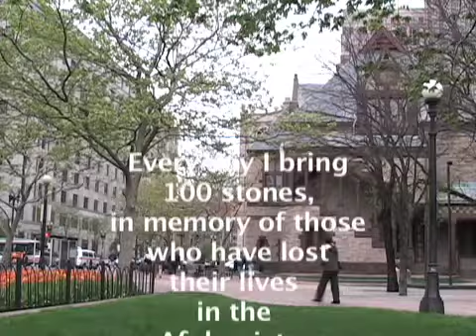The Human Cost of War: 2-year performance by Joanne Rice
Short edited video document of Joanne Rice's marathon 2-year performance art work on the grounds of Trinity Church in Copley Square, Boston, MA, from October 2007 to October 2009.  During this period, Joanne has individually placed 100 stones every day at noon since to commemorate those who have died in the Iraq and Afghanistan wars.  Joanne lives in Quincy, MA, and is a member of the Mobius Artists Group in Boston.  The video was shot and edited by Bob Raymond, another Mobius Artists Group member.